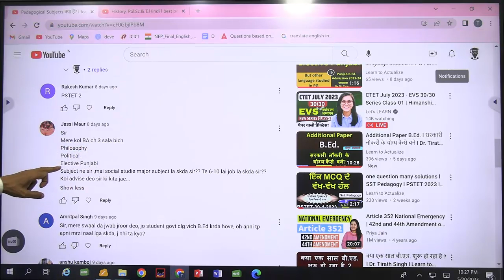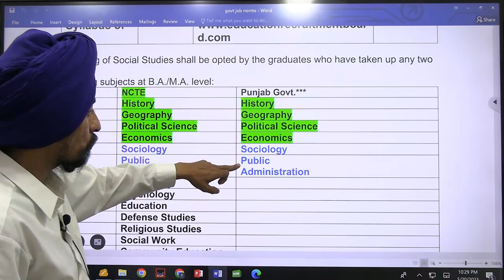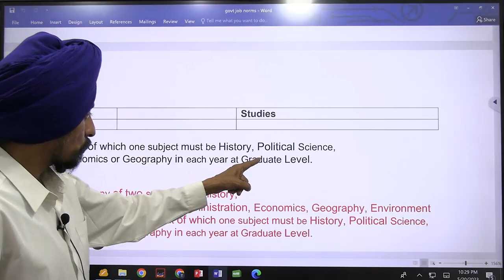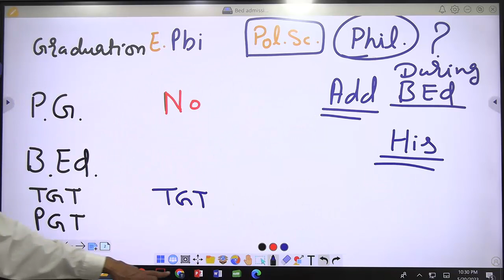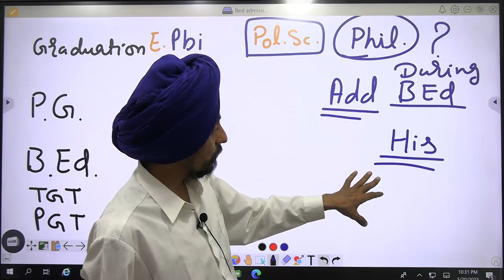E. Punjabi, Political Science, PhilosophyBest combination for PGT and PGT l Dr Tirath Singh